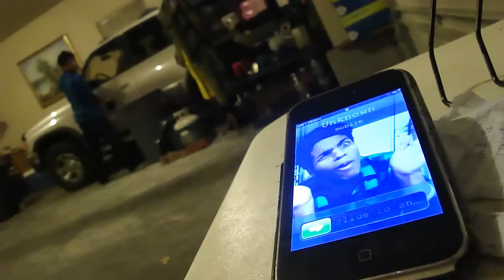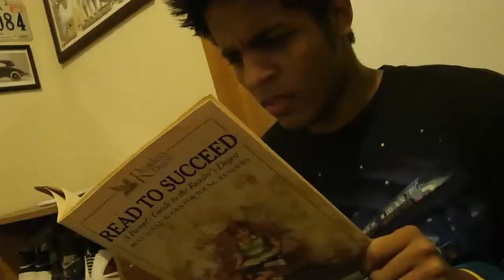One Call - nonfatmochafilms